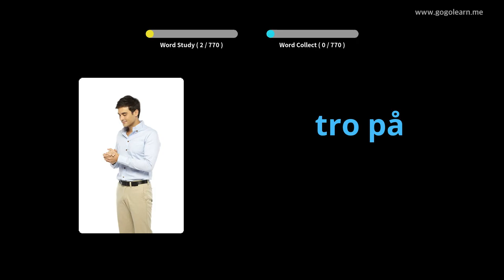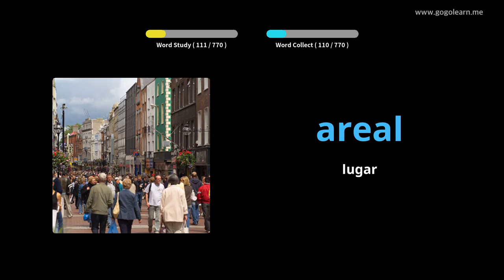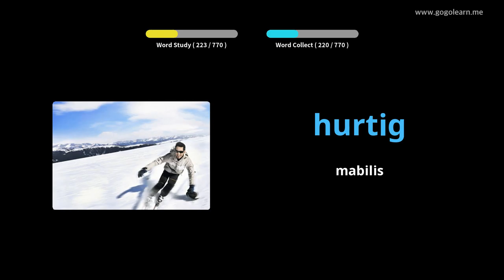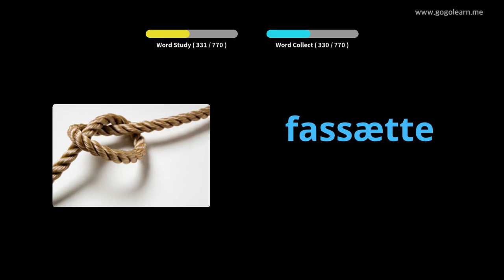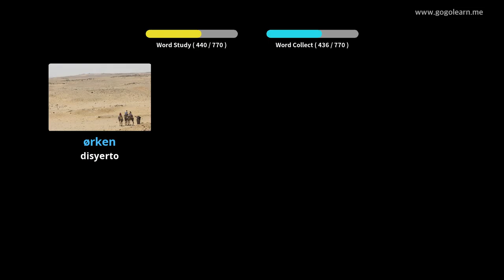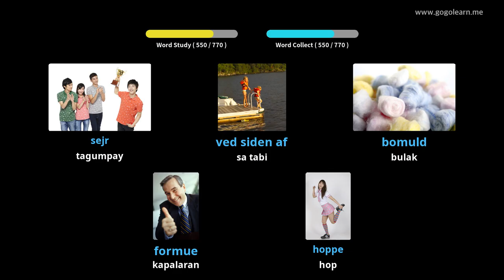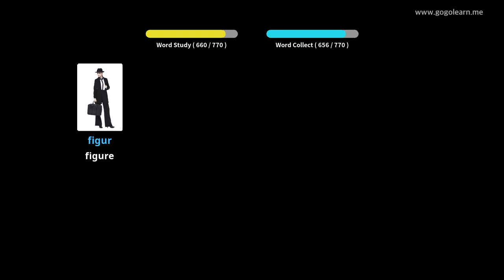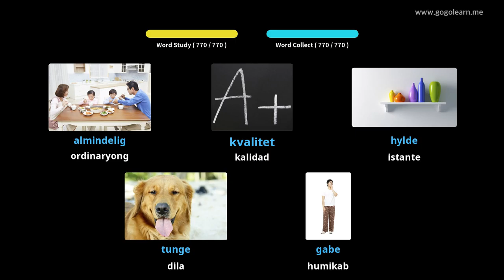Danish bokabularyo sa gitnang paaralan |Golearn